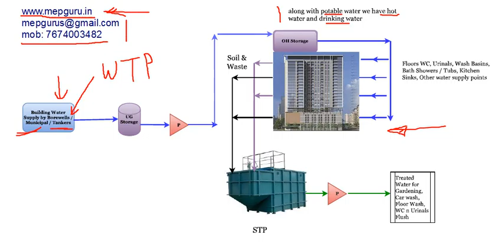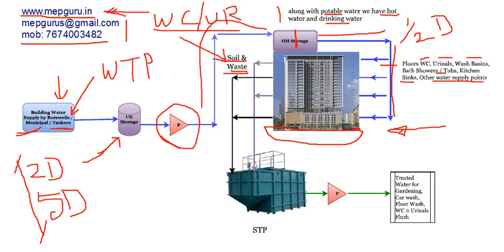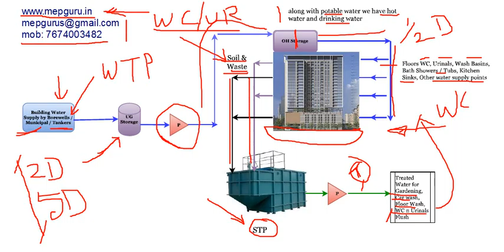mep plumbing 1 at AP's New Capital AMARAVATI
100% Job Oriented HVAC, ELECTRICAL, PLUMBING, FIRE FIGHTING, IBMS, Auto CAD MEP, Revit MEP Training Institute in AP's new Capital AMARAVATI by 40 Years Industry experienced Engineers. or call us on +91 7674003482 or drop a mail at